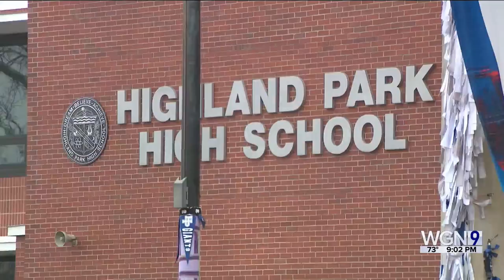District 113 holds security meeting following gun incident at Highland Park High School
Jenna Barnes reports on how a safety meeting went in District 113 following a student bringing a gun to school at Highland Park High School last week.